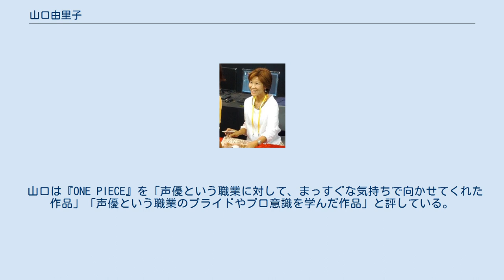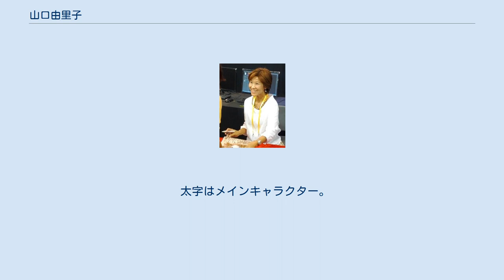山口由里子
山口 由里子（やまぐち ゆりこ、1965年11月21日 - ）は、日本の声優、女優。
大阪府出身。
青二プロダクション所属。
本名は山口 百里子（やまぐち ゆりこ）。
埼玉県入間市在住。
 円・演劇研究所の専攻科卒業（師匠は高木均）。
 声優事務所「81プロデュース」に所属した後フリーとなり、その後ビーボに所属していたが再びフリーになる。
2013年6月から青二プロダクションに所属。
 『新世紀エヴァンゲリオン』以前は、主に劇団道学先生やドイツやアジアとの合同公演など、舞台女優として活動していた。
 白石文子が引退した際には、『ポケットモンスターシリーズ』のジョーイ役を第245話より引き継いだ。
 2007年2月から6月までの5ヵ月間産休を取っていた。
産休中、小林優子（『ONE PIECE』：ニコ・ロビン役）と井上喜久子（『ポケットモンスター ダイヤモンド&パール』：ジョーイ役）が代役を務めた。
 趣味は水泳、料理、芸術鑑賞、ウォーキング。
特技はタンゴ。
 愛称の「ゆる子」は『ONE PIECE』のアフレコ現場で付けられたもの。
 好物はたこ焼きとイカ焼き。
学生の頃に甲賀流たこ焼きに通っていた。
 『ONE PIECE』で演じるニコ・ロビン役は、オーディションではなく指名で決まった役であった。
当時の監督だった宇田鋼之介からは、ロビンがレギュラーキャラクターでルフィの仲間になることも事前に聞かされていたといい、役を演じる上では「つかみどころのない人」を意識するように言われたという。
 ロビンがバロックワークスのミス・オールサンデーだった頃については「本来の彼女の性質と違い、闇を抱えていた」と評し、「ルフィたちがその『闇』もひっくるめて、全てを受け入れてくれたことでロビンは救われました」と話している。
 ロビンを演じる上で一番大きかったことは、ロビンの母親のニコ・オルビアを演じたことだった。
幼いロビンではなく、母親であるオルビアとして「母親の気持ち」を演じたことで、改めてロビンを深く理解できるようになったという。
その上で「ロビンとオルビア、どちらの心情もわかって今のロビンを演じているつもりです。ロビンは強いし、後ろを振り返らない。彼女の心の中にはルフィたちだけでなく、常にあの時の母もいる。オルビアを演じたからこそ、ロビンが母の気持ちを受け取ったという実感があります」と語っている。
 山口は『ONE PIECE』を「声優という職業に対して、まっすぐな気持ちで向かせてくれた作品」「声優という職業のプライドやプロ意識を学んだ作品」と評している。
ロビン役をもらったばかりの頃は、声優業を続けることに自信が持てず葛藤を抱えていたというが、『ONE PIECE』を経験したことで、どの現場でもプロ意識を持って向き合えるようになったと振り返っている。
そして、「ロビン役を頂いたことは、運命としか思えなかったです」とし、ロビン役のオファーを与えてもらった事に深い感謝の想いを述べている。